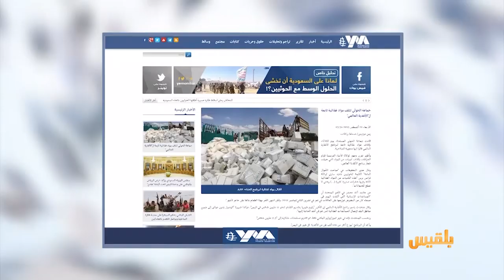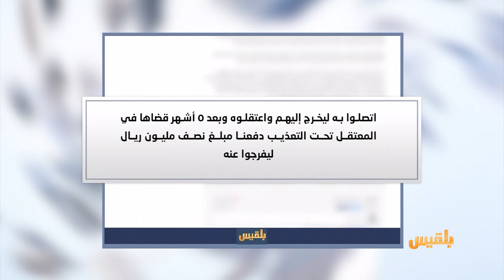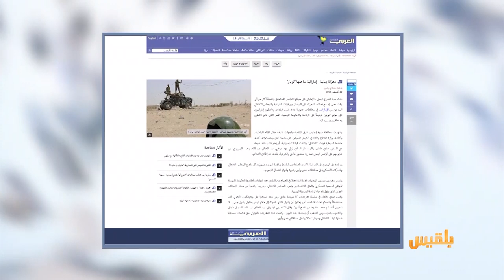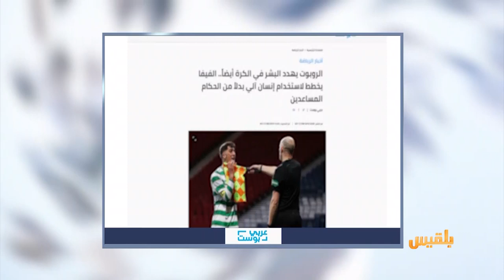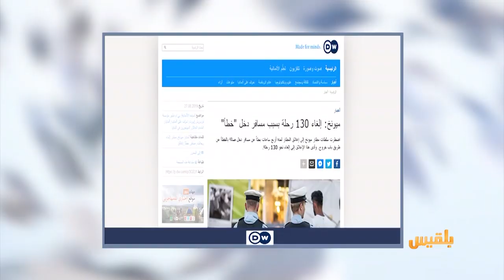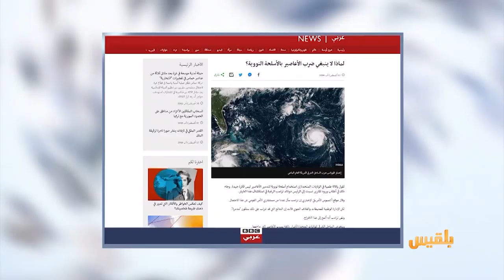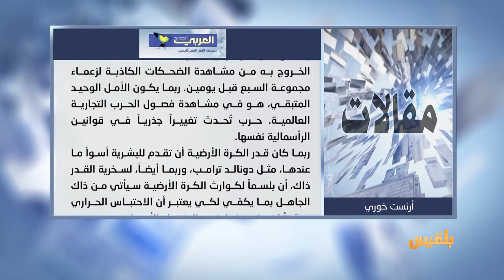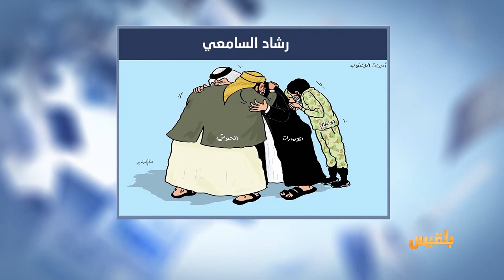كشك الصحافة | 28 - 8 - 2019 | تقديم: أمل علي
موقع محلي يقول إن:
الحوثيون يتلفون مواد غذائية كان مقررا إرسالهُا إلى تعز
من العربي الجديد
معركة يمنية - إماراتية ساحتُها تويتر

 الفيفا يخطط لاستخدام إنسانٍ آلي بدلا من الحكام المساعدين..